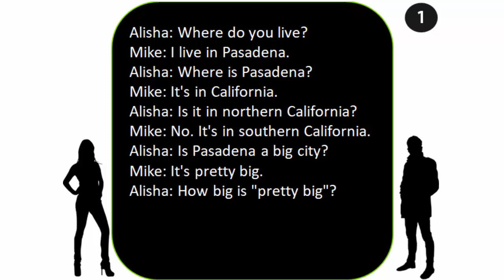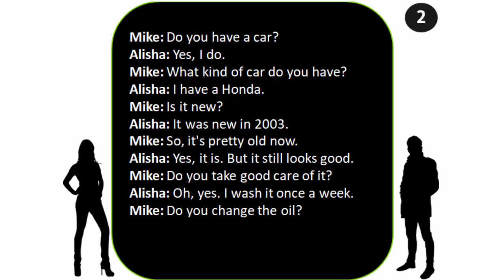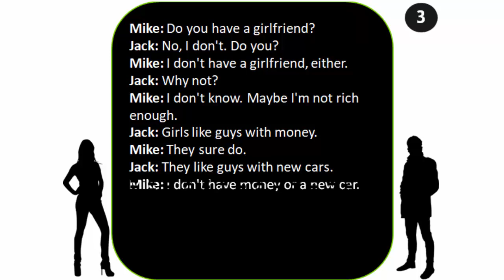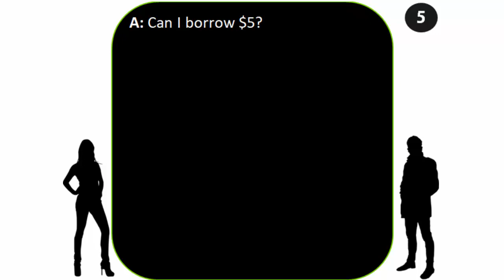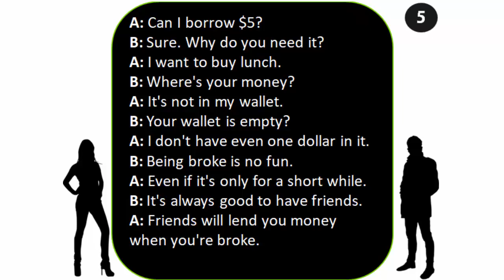Most Useful Short English Conversations